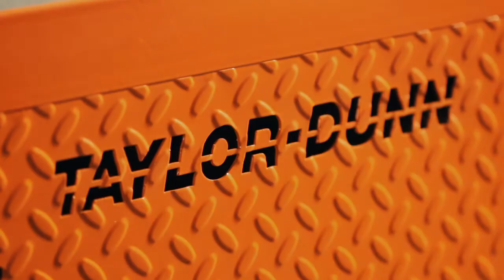Taylor-Dunn Stockchaser from Eastern Lift Truck Company